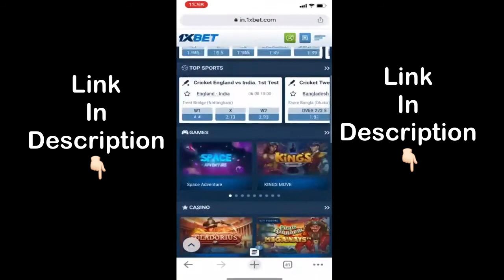😳Jonathan 1v1 GOD or WOT? T1 Bootcamp Fight🔥SAMSUNG,A3,A5,A6,A7,J2,J5,J7,S5,S6,S7,59,A10,A20,A30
Credits- Neyoo

jonathan vs hacker tdm,
jonathan gaming,
jonathan and payal,
jonathan and scout,
jonathan android sensitivity,
jonathan and nancy,
jonathan and god interview,
jonathan angry,
jonathan and scout controversy,
jonathan and payal love story,
jonathan bgmi,
jonathan bgmi sensitivity,
jonathan best clutches,
jonathan best gameplay,
jonathan bgmi control code,
jonathan best spray,
jonathan bgmi sensitivity code,
jonathan best moments,
mel b jonathan ross,
plan b jonathan ross,
cardi b jonathan ross,
jonathan vs b lac legit,
jonathan b,
jonathan kill b lac legit,
jonathan b white,
jonathan b wright,
jonathan clutch,
jonathan control,
jonathan car spray,
jonathan crate opening,
jonathan control code bgmi,
jonathan close range,
jonathan call scout,
c jonathan david foster do,
mel c jonathan ross,
studio c jonathan feathers,
jonathan c lalruatfela,
grand dieu jonathan c. gambela,
jonathan a c brown,
jonathan c ventura,
jonathan c lalruatfela vuina,
jonathan drills,
jonathan de jiggle,
jonathan dp spray,
jonathan doodhwala,
jonathan dancing,
jonathan david,
jonathan device,
jonathan domination,
d jonathan asaya,
one d jonathan ross,
neville d jonathan rubain,
tenacious d jonathan ross,
mr d jonathan torrens,
initial d jonathan young,
jonathan vs souvik d,
jonathan vs souvik d tdm,
jonathan edwards,
jonathan exposed,
jonathan esports,
jonathan entity,
jonathan express,
jonathan esports gameplay,
jonathan edit,
jonathan epic moments,
davide ciccio e jonathan,
sarah e jonathan,
thiago e jonathan,
elisa e jonathan,
alexander e jonathan,
live sarah e jonathan,
sarah e jonathan terminaram,
clary e jonathan,
jonathan funny moments,
jonathan full 6x spray,
jonathan funny,
jonathan first stream,
jonathan finger claw,
jonathan funny video,
jonathan forest elf set crate opening,
jonathan family,
f jonathan kuminga,
l.r.f jonathan mcreynolds,
jonathan quick f bomb,
jonathan ross f word,
jonathan groff totally f,
jonathan f,
aprendiendo con jonathan f,
jonathan liandi f,
jonathan gaming sensitivity,
jonathan gyro sensitivity,
jonathan gaming control,
jonathan gameplay reaction,
jonathan girlfriend,
jonathan gaming reaction,
jonathan gaming tdm,
g jonathan bernier,
ali g jonathan ross,
chabuddy g jonathan ross,
key of g jonathan mcreynolds,
jonathan pubg,
noel g jonathan ross,
jonathan kuminga g league,
jonathan young,
jonathan hacker,
jonathan handcam gameplay,
jonathan highest kill,
jonathan harchick,
jonathan hacker moments,
jonathan hacker bolte,
jonathan hacker spray,
jonathan h,
jonathan kon h,
jonathan h turner,
jonathan coachman triple h,
jonathan g.h,
jonathann h,
jonathan sin h,
jonathan valenzuela junior h,
jonathan id,
jonathan inventory,
jonathan in my lobby,
jonathan intro song,
jonathan is live,
jonathan in pmco,
jonathan in my match,
jonathan in tournament,
i jonathan full album,
i jonathan vinyl,
i jonathan richman,
i jonathan rym,
i jonathan review,
i jonathan album,
i jonathan discogs,
i jonathan blue vinyl,
jonathan james hacker,
jonathan james malayalam,
jonathan jiggle,
jonathan james hacker movie,
jonathan joystick size,
jonathan joestar,
jonathan jiggle handcam,
jonathan taylor thomas,
jessie j jonathan ross,
jonathan and blanca j,
jonathan torrens j roc,
j stars jonathan joestar,
jonathan lil j mcdaniel,
jonathan j crabtree,
jonathan ross mary j blige,
jonathan killed hacker,
jonathan killed scout,
jonathan kd,
jonathan kinganbru,
jonathan kuminga,
jonathan killed scout in smoke,
jonathan killed me,
jonathan killed by pro players,
k jonathan gs,
soulja k jonathan thomas,
ho c k jonathan,
kim k jonathan cheban,
jonathan 250k,
rated k jonathan so,
jonathan vs tony k,
k michelle and jonathan,
jonathan live,
jonathan layout,
jonathan latest sensitivity,
jonathan left tsm,
jonathan layout code,
jonathan livingston seagull,
jonathan lifestyle,
l jonathan cohen,
godl jonathan,
l believe jonathan nelson,
jonathan l tv,
jonathan 1v4 l craft,
jonathan scar l spray,
jonathan l,
jonathan scar l crate opening,
jonathan montage,
jonathan majors,
jonathan morrison,
jonathan meme review,
jonathan montage pubg,
jonathan moffett,
jonathan movie,
jonathan m4 glacier crate opening,
m jonathan haokip,
m jonathan lee,
black m jonathan,
jonathan m shiff,
jonathan 1m,
jonathan tu m'as trahi,
jonathan m shiff productions,
jonathan 2 m,
jonathan new sensitivity,
jonathan new team,
jonathan new lineup,